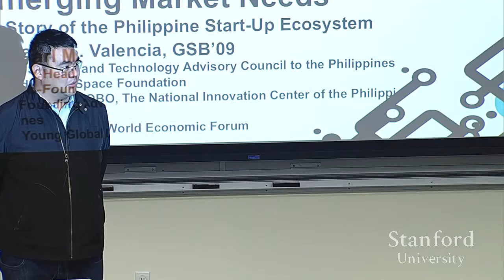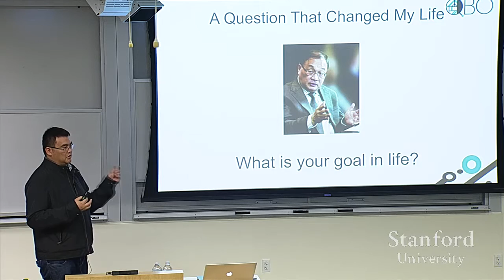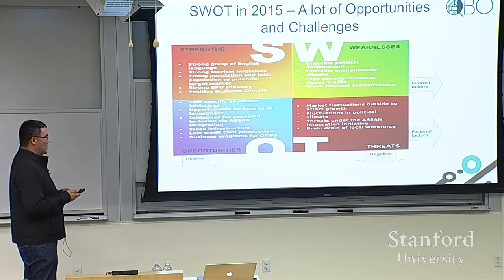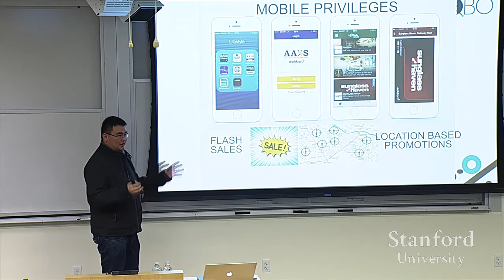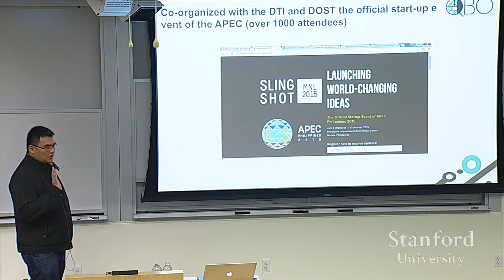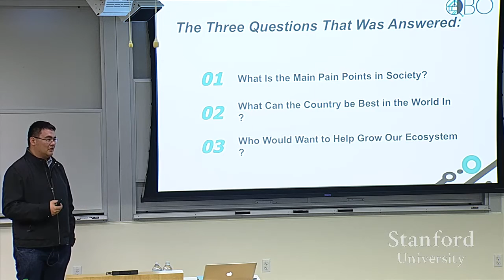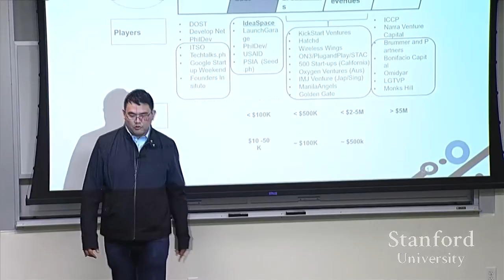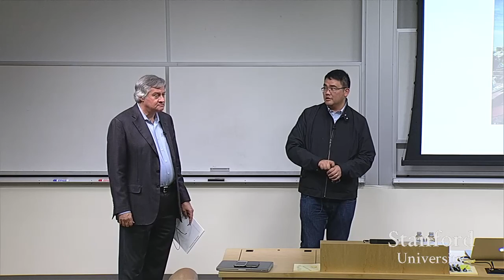Stanford Seminar: Startup Ideas from the Philippines/SE Asia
EE402A:  Topics in International Technology Management
Startup Ideas from the Philipppines/SE Asia
Earl Martin Valencia, IdeaSpace Foundation

About the Speaker:
Earl is currently the Board Advisor for the Science and Technology Advisory Council (to the Philippines) in New York and the Founding Advisor to QBO, the National Innovation Center of the Philippines.  He is an active advisor, mentor and angel investor to several early stage start-up companies in multiple countries.  He is also the Program Manager for Corporate Data at the world’s largest hedge fund.  For his leadership in economic development through start-ups and entrepreneurship, Earl is honored as a Young Global Leader by the World Economic Forum and an invited attendee at the Davos Conference in 2016.

Prior to moving to the NY-area, in his aim to support emerging market innovation, Earl spent 4 years in emerging Southeast Asia. Earl co-founded the IdeaSpace Foundation, a non-profit incubator and accelerator based in Manila with $12M in funding. He was also the Vice President of Corporate Development and Innovation at Smart Communications, the Philippine’s largest mobile provider with 70 million subscribers. He was a Business Incubation Manager at Cisco’s Emerging Technologies Group in Silicon Valley where he co-ran the I-Prize, Cisco’s global Innovation prize with participants in over 100 countries. He also was a Senior Systems Engineer at Raytheon Space and Airborne Systems in Los Angeles. He worked in billion dollar VC firms H&Q Asia Pacific in Manila and Investor Growth Capital in Menlo Park.

Earl obtained a B.Sc. degree in Electrical Engineering, Summa Cum Laude, from Boston University, a Masters in Systems Engineering from Cornell University, an Executive Leadership Program from Harvard Kennedy School and an M.B.A. from the Stanford Graduate School of Business.